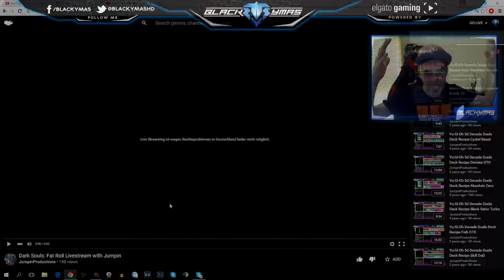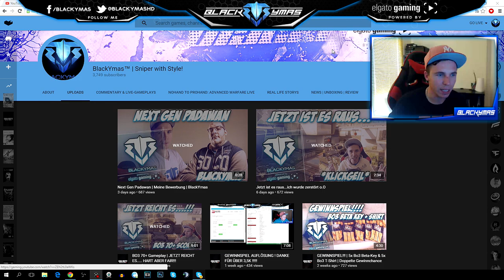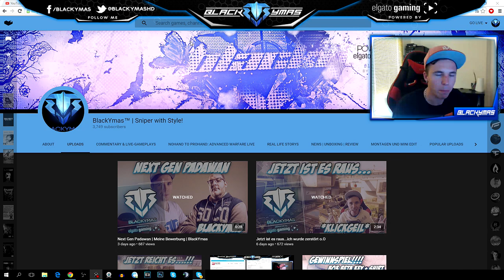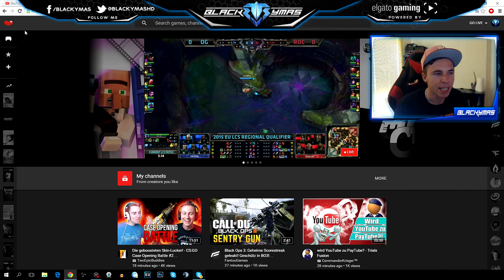Youtube Gaming vs Twitch | YT Gaming das neue Twitch?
Youtube Gaming das neue Twitch? Was meint Ihr hat Youtube Gaming eine Chance gegen Twitch? Benutzt ihr Youtube Gaming oder habt ihr es vor? Schreibt es mir in die Kommentare ;)